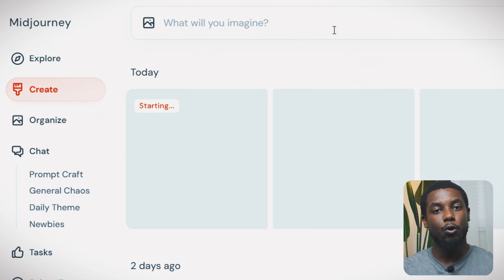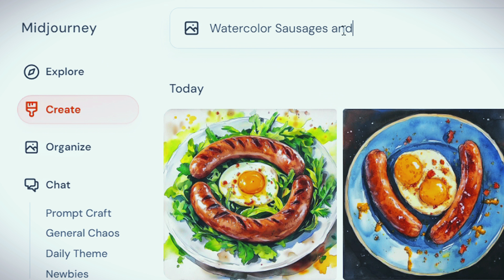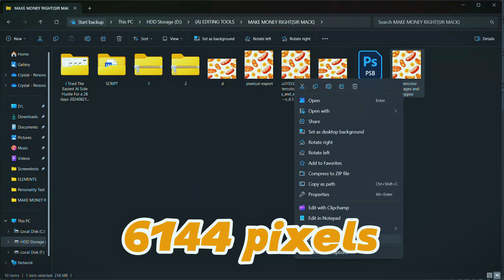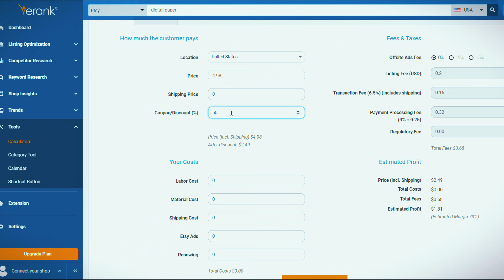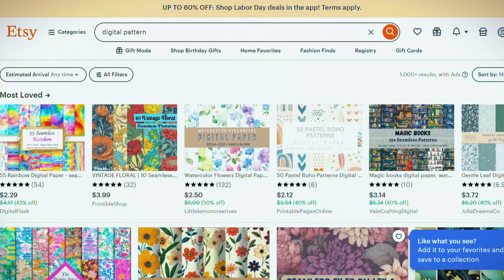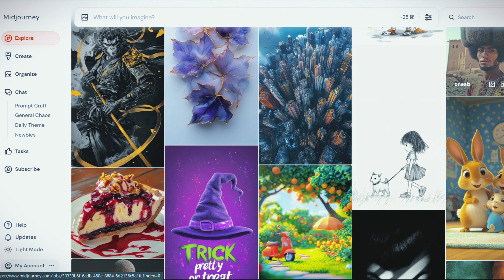I Tried The Easiest AI Side Hustle For a 28 days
In this video, I embarked on a 28-day journey to explore the easiest AI side hustle that promises to generate passive income with minimal effort! 🚀 Join me as I share my experience, the tools I used, and the results I achieved throughout this month-long experiment.

From setting up the AI systems to the ups and downs of managing this side hustle, you'll get an inside look at what it's really like to leverage artificial intelligence for financial gain. Whether you’re looking for a way to make extra cash or just curious about the potential of AI in today's economy, this video is packed with valuable insights and tips!

👉 What to expect:
- A step-by-step walkthrough of the side hustle process
- Real earnings and challenges faced during the month
- The best AI tools and resources to kickstart your own side hustle
- Tips on how to optimize your efforts for maximum results

The information on this YouTube Channel and the resources available are only for educational and informational purposes.​